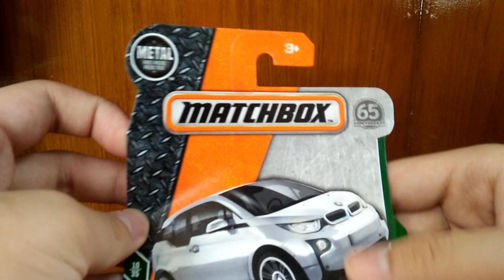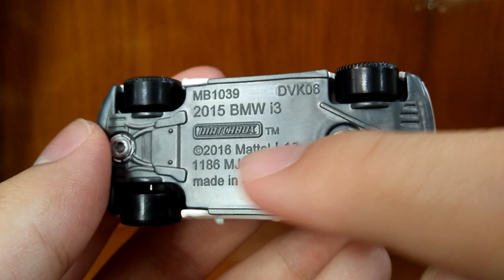แกะแพ็ครถเหล็ก BMW i3 Matchbox | รถไฟฟ้าน่ารัก BMW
แกะแพ็ครถเหล็ก BMW i3 ของแมชบ็อกซ์  รถไฟฟ้าคันเล็กน่ารักจาก BMW ค่ายรถหรูจากเยอรมัน